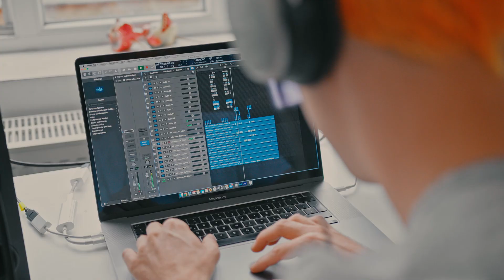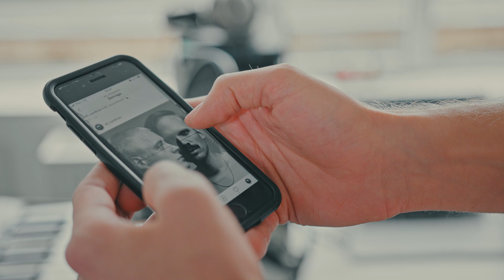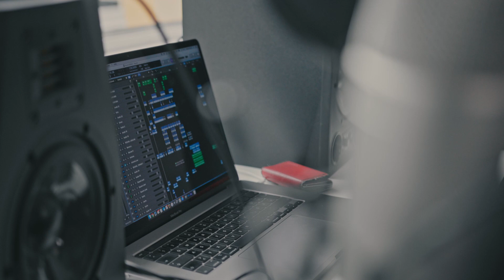HEIMSPIEL mit AB Syndrom | Die Berliner Musikszene live zu Hause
HEIMSPIEL mit AB Syndrom
Record-Release im Wohnzimmer: „Wir haben unser Album komplett in den Lockdown reinreleast.“ Anton und Bennet sind das Berliner Duo AB Syndrom und erzählen im HEIMSPIEL-Video über Livekonzerte im Stream, den gesellschaftlichen Stellenwert von Kunst und Kultur und warum neue Konzepte Hoffnung für die Zukunft der Live-Branche machen.

Wir haben die Berlin​er Musikszene zu Hause besucht und Interviews zur aktuellen Situation in der Corona-Krise geführt. Das Projekt Heimspiel ist Teil des rpCampus und ab sofort auf unseren Kanälen zu sehen.
Weitere Infos zum re:publica Campus unter: campus.re-publica.com

HEIMSPIEL bringt die beeindruckende Vielseitigkeit und den enormen Einfallsreichtum der Musikszene zum Vorschein. Die ca. vier Minuten langen Episoden bilden nicht nur einen Querschnitt durch alle denkbaren Musikgenres, durch das schon viele Monate quasi stillstehende Berliner Nachtleben sowie die leise gewordenen Konzerthallen, sondern auch durch alle Gesellschaftsschichten, durch unterschiedliche Schicksale, Lebenskonzepte und Umgänge mit Krisensituationen.

HEIMSPIEL ist ein gemeinsames Projekt der republica GmbH und Kathrin Lang/KlangPR, es wird in Kooperation mit DieArbeiter Film- und Werbeproduktion GmbH realisiert und durch das Medienboard Berlin-Brandenburg gefördert.

Credits externer Inhalte:
Somnambul
Kamera – Anne Ludwig
Regie, Animation – Bennet Seuss

Highspeedlove
Kamera – Anne Ludwig
Schnitt – Bennet Seuss

Shell Öl
Cast:
Ya-Chun Tsai
Bennet Seuss
Anton Bruch
Crew:
Benjamin Weu | Kamera
Regie | Bennet Seuss
Assistenz | Anne Ludwig
Assistenz | Eva Geib
3D VFX | Leandro Harries

AB Synthese
AB Syndrom
Novaa
Kamera: Anne Ludwig, Sven Paetsch
Schnitt – Bennet Seuss